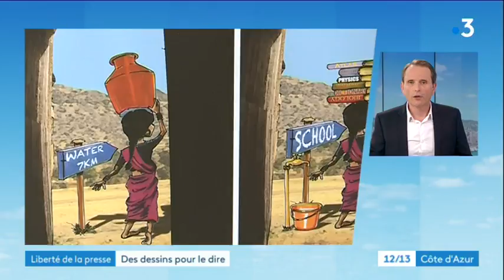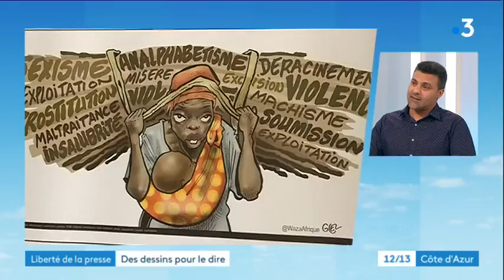Interview de Khalid Gueddar, dessinateur marocain, au sujet de l’exposition de dessins de presse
La ville de Cannes, en partenariat avec l’association "Le crayon", dévoile aujourd’hui une exposition au sujet des droits des femmes intitulée : "Au bout du crayon : les droits des femmes". Au programme : caricatures, dessins de presse et humour au service de thématiques fondamentales.